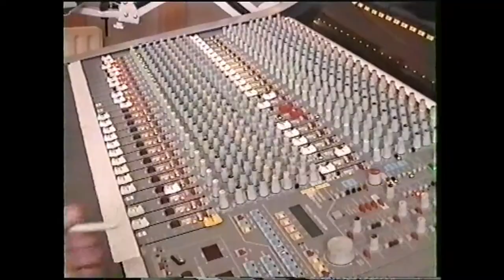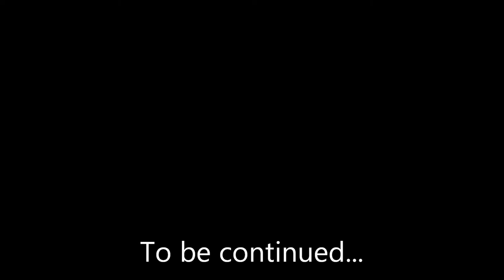Fedchenka "The making of Empty" #1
Empty was Fedchenka's eerste single nadat de band tekende bij New Road Music. Samen met producer Rob van Boekel nam de band in september 2004 deze single op. Sharon Timmermans was destijds achtergrond zangeres van Fedchenka, maar er werd al vrij snel besloten dat Empty een duet moest zij tussen Richard en Sharon. In januari 2005 werd Empty uitgebracht en het eerste exemplaar werd uitgereikt door Henk Westbroek in Stairway to Heaven. De week erna schoot Empty omhoog in de charts en bereikte als hoogste positie een 18e plaats en bleef daar twee weken staan.

Empty opende de deuren voor Fedchenka en zorgde er al snel voor dat de band de single live mocht spelen tijdens 'Top of the Pops' en dat de band een aftershow van 'Fish' mocht doen in Paradiso. Daarnaast volgenden vele promo-gigs, onder andere bij de Coen & Sander Show en bij Giel op 3FM.